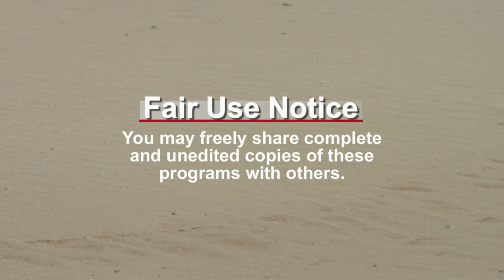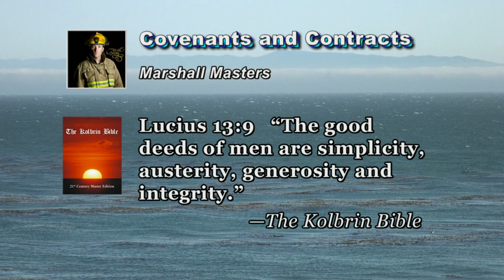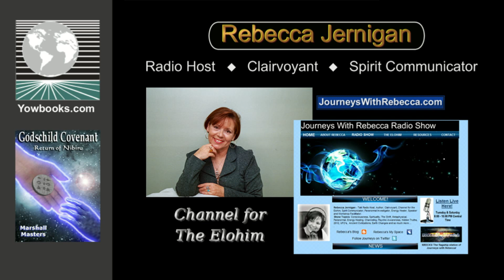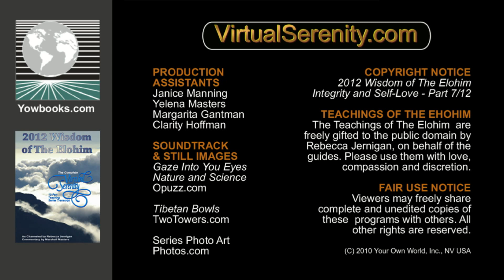Wisdom of The Elohim — Part 7/12: Integrity and Self-Love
ABOUT PART 7/12 — INTEGRITY AND SELF-LOVE

As Channeled by Rebecca Jernigan with Commentary by Marshall Masters

Loving yourself is not about pampering yourself with adornments, pleasures, fame and the vacuous admirations of others.  It is about challenging all that you think and feel, each and every day of your life.  This is because; to grow through enlightenment is the purest form of self-love.  There are others, but in this existence, rising to meet our own personal challenges with integrity and love is how we love ourselves best.

PRINTED TRANSCRIPT
A printed transcript of this entire 12-part series is available.

FREE MP3 PODCAST VERSION
2012 Wisdom of The Elohim is also freely available in the MP3 audio format.